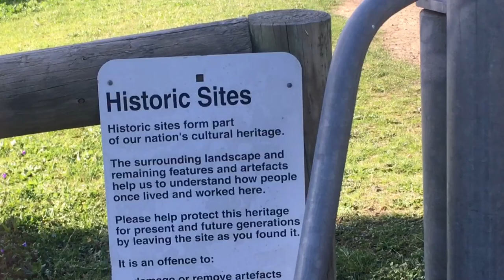Trains - Plenty Gorge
plenty gorge case of spades mtb edit filmed on 13/6/2020 and 14/6/2020 (watch in 1080p 60fps for best viewing)